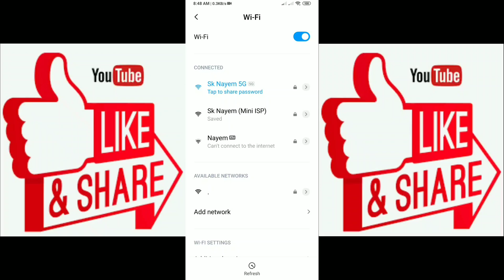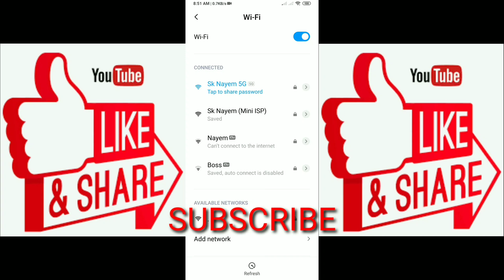Tp-Link Archer C6 Router 5Ghz Network Not Show Problem Solved